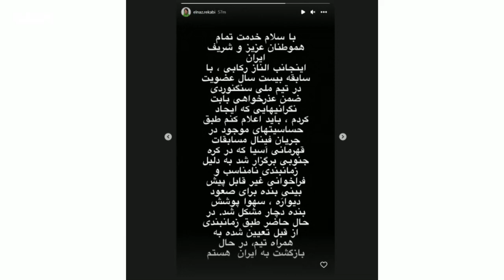Iran climber Elnaz Rekabi who competed without hijab 'says it fell off accidentally’ - BBC News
Female Iranian climber Elnaz Rekabi competed with her hair uncovered at the Asian Championships in South Korea on Sunday.

The 33-year-old had been praised by those protesting against Iran's dress code after footage emerged of her climbing without a hijab on, despite it being mandatory for female athletes representing Iran abroad to wear one.

However, a post on her Instagram has now said she competed with her hair uncovered because her hijab fell off "inadvertently".

"Due to bad timing, and the unanticipated call for me to climb the wall, my head covering inadvertently came off," it explained.